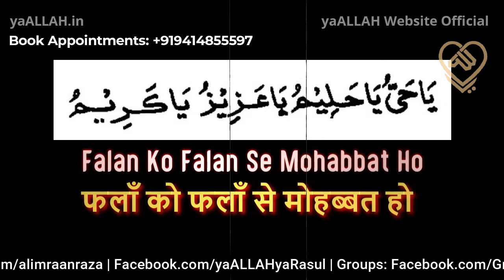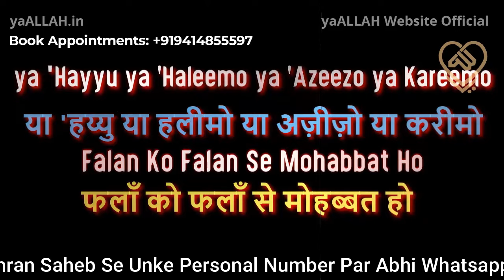ALLAH Ke Ye 4 Naam Parhte Hi Samne Wale Aapse Mohabbat Kar Baithega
किसी को खुद से मोहब्बत करवाने का वज़ीफ़ा